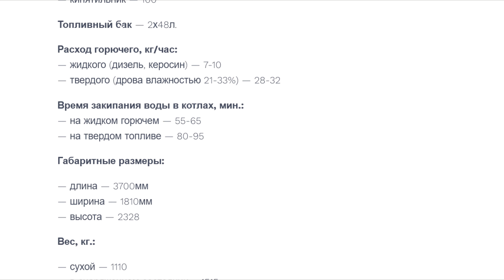Работа полевой кухни КП-125 армии России, обзор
Опубликованы кадры работы полевой кухни КП-125 армии России. Полевая кухня КП-125 разработана в 60-х годах и все еще используется российской армией, так как конструкция кухни оказалась удачной и ее используют не только в армии. Повара говорят, что кухня КП-125 удобнее в работе, чем ранние кухни КП-42 и КП-2-48 и более новые кухни КП-130. Котлы можно было быстро вынуть и помыть, а шкафы лучше держали тепло.
Кухня предназначена для приготовления пищи или кипятка и их транспортировки в полевых условиях, что можно сделать даже с помощью автомобиля, так как полный вес кухни 1500кг. Полевая кухня оснащена тремя котлами, техническая информация на экране. Вместимость котлов в литрах: для 1-го блюда и кипятка 100/110 литров, для 2-го блюда 50/55 литров и объём котла для кипятка 100 литров. Время закипания воды в котлах, с учетом розжига форсунок, на жидком топливе 60 минут, на твердом топливе 90 минут.
Для подогрева котлов используется, керосин, дизельное топливо, дрова и уголь. Расход жидкого топлива 7-10 литров в час, твёрдого топлива - около 30 кг/час, ёмкость топливных баков 48 литров. Кухня рассчитана на приготовление пищи для 125 человек. Подробности далее в видео.